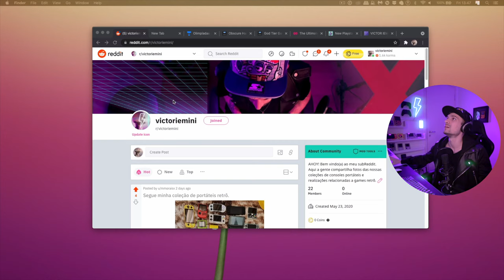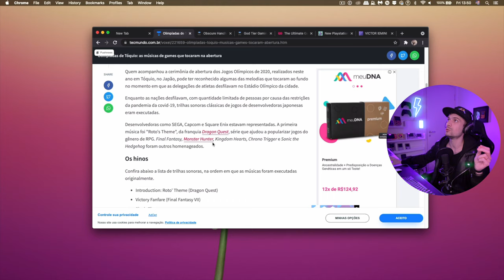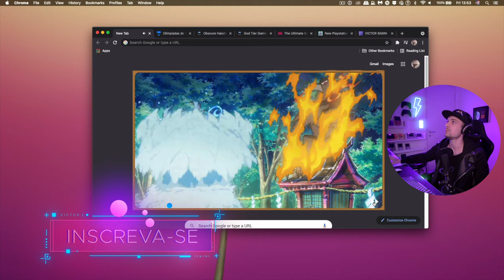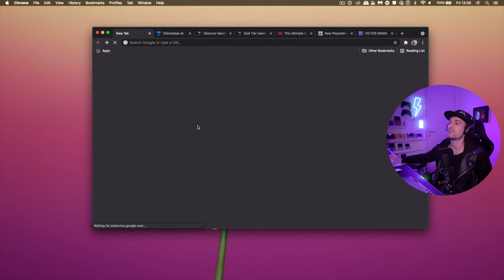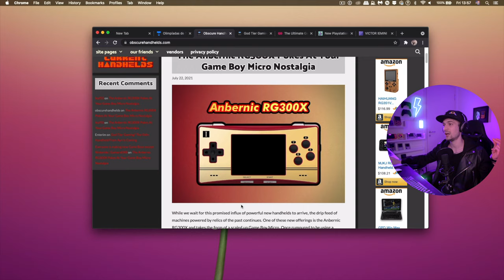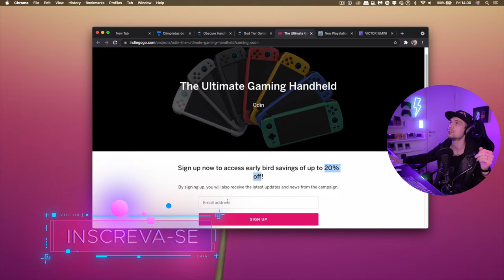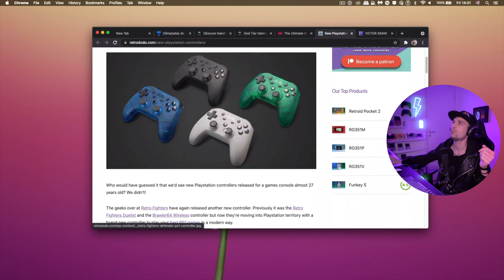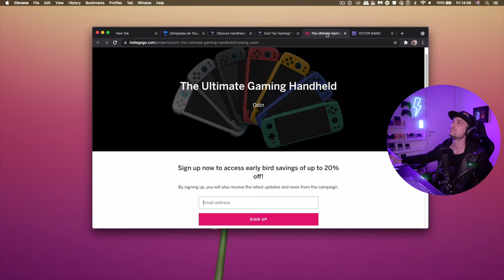Final Fantasy nas Olimpíadas = retroNEWS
Músicas de Final Fantasy tocaram na abertura das Olimpíadas Tokyo2020 e o retroNEWS traz a cobertura oficial. retroNEWS sai toda sexta a noite, nele eu comento algumas notícias atuais do mundo retro gamer. Falei também sobre os novos consoles da Anbernic e Powkiddy, sobre a nova geração de consoles portáteis, e sobre o game 16bit na página de pesquisa do Google.